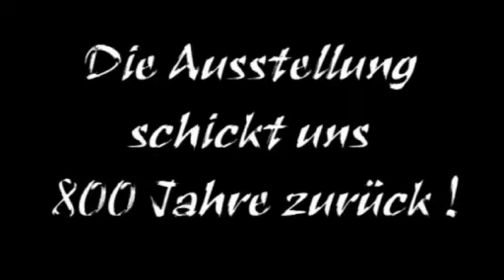Reportage aus der Ausstellung "Burg Drachenfels - Reisen ins Mittelalter"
Junge Besucher berichten aus der Familien-Mitmachausstellung im Jungen Museum Speyer "Burg Drachenfels - Reisen ins Mittelalter". Das Junge Museum im Historischen Museum der Pfalz richtet sich an Kinder und Familien.